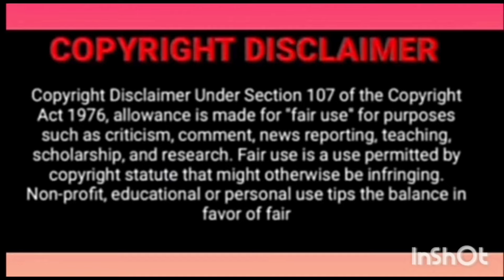2/Allergic CEO💞 Poor GIRL / President's Can't Sleep (2024)💞 New Chinese Drama Explained in Telugu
v#mydeskmatechinesedramaexplainedintelugu
This video has no negative impact on original works - I only used bits and pieces of videos to get the point across where necessary. We make these videos with the intention of educating others in a motivational / inspirational form. Our understanding is that it's is in correlation to fair use, however given that it is open to interpretation, if any owners of the content clips would that and will do so as fast as possible. We believe these videos are fair use because: They are transformative in a positive sense, we take clips from various sources to help create an atmospheric feeling that will help people in hard situations in their life. We also do not wish use the heart of any piece of work that would perhaps decrease the market value of the original content, if anything we hope to promote the content so that people can reach out and subsequently increase the market value. Lastly these videos are to educate people in an entertaining fashion. Given these are very short videos, the short parts we use within them act as a catalyst to further reading. The people who wants to delete the footage(if I used one). Instead#forcedmarriage